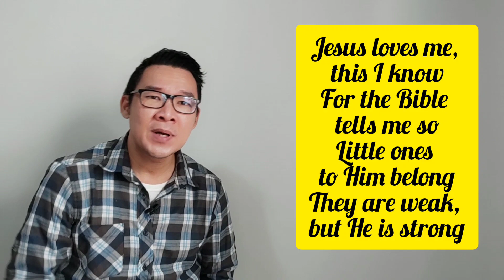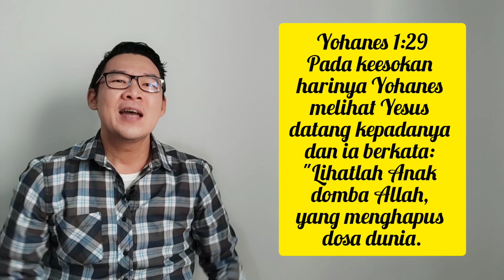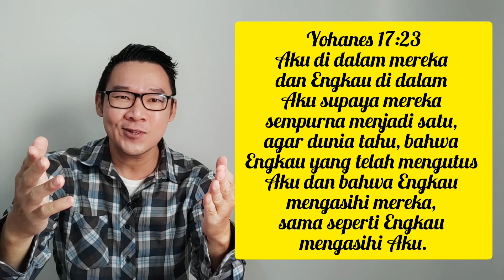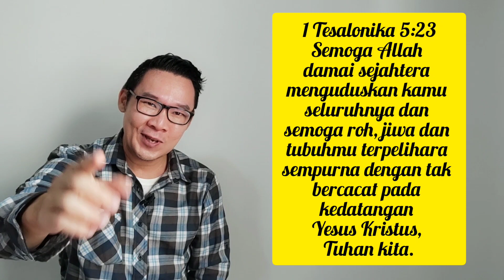Renungan #3 Kasih Yesus Memulihkan | Yogie Tazir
Kekosongan dalam hati manusia tidak pernah terpuaskan dengan apapun atau siapapun kecuali kasih Allah Sang Pencipta kita melalui penebusan Kristus bagi Anda. Saat Anda menerima dan menghayati kasihNya setiap hari atas Anda dengan keyakinan yang kokoh, maka pemulihan dalam setiap aspek kehidupan Anda semakin hari semakin nyata, seberat apapun tantangan dan kondisi yang sedang Anda hadapi hari-hari ini. KasihNya lebih dari sanggup dan mau memulihkan Anda sepenuhnya! Yes Jesus loves me, yes Jesus loves me, yes Jesus loves me, the Bible tells me so...

Love,
Yogie Tazir

Music Background of video outro:
Jesus Loves Me by Listener Kids.mp3